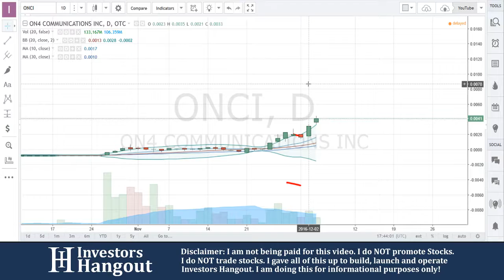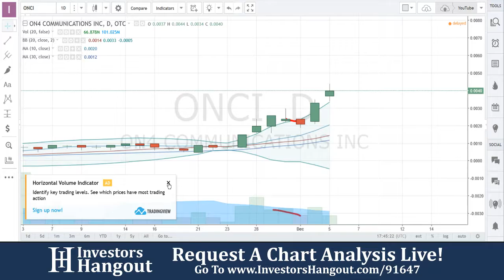ONCI Stock Live Analysis 12-05-2016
Live Analysis of On4 Communications Inc. (ONCI) Stock as of 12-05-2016